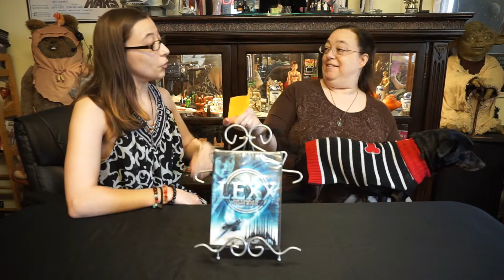RFC: Lexx (T.V. Show), Flying Bugs In Space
Going back to a time when quite a few experimental Sci-fi TV shows were making their way onto the small screen. The 90's gave birth to quite a few memorable sci-fi shows, and today we're going to be talking about Lexx! The show with great plots and characters, but was...maybe just a bit off in someways.